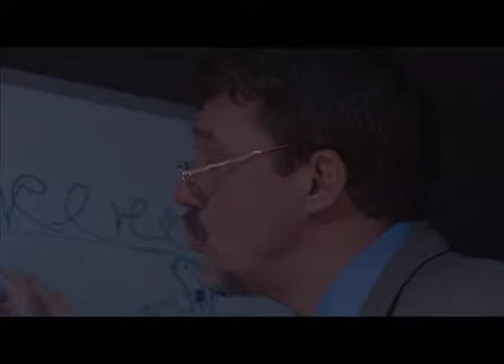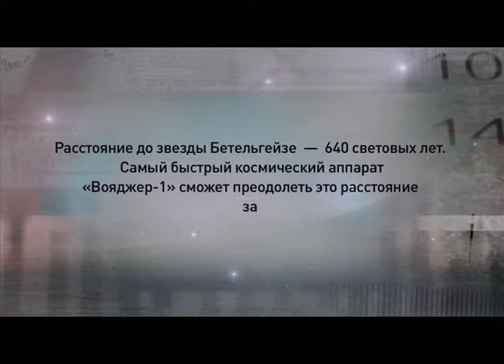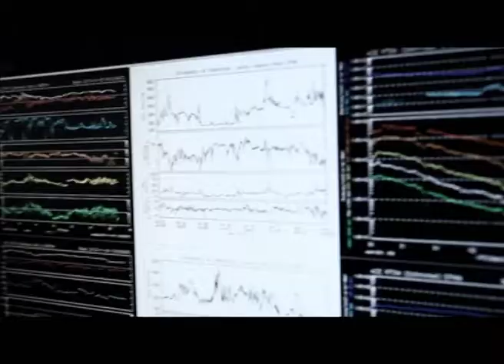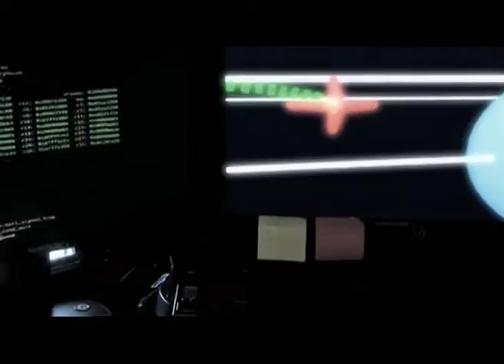Программа "Агентство специальных расследований". Космическая угроза.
После падения челябинского метеорита в феврале 2014 года, правительство России всерьез задумалось о космической угрозе. Дмитрий Рагозин объявил: " Необходимо создать систему обнаружения опасных для земли объектов и их нейтрализации". Так существует ли на самом деле угроза из космоса? Сколько опасных метеоритов и астероидов могут устремиться в сторону Земли? И почему выгодно выделять огромные бюджеты на разработку против метеоритной защиты?